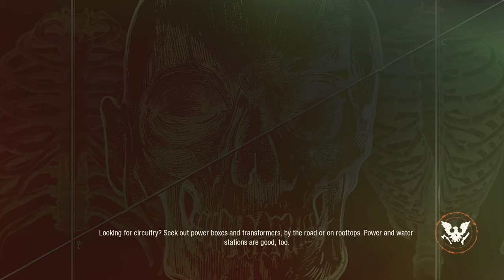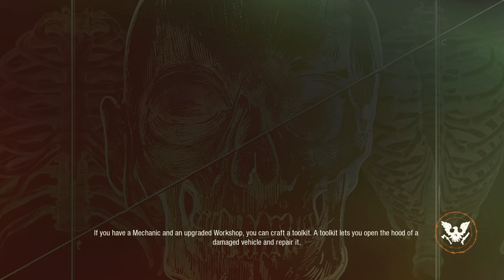[State of Decay 2 Juggernaut Edition] Walkthrough Gameplay Part 1 - (PC)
The dead have risen and civilization has fallen. Now it's up to you to gather survivors, scavenge for resources and build a community in a post-apocalyptic world – a world where you define what it means to survive in this ultimate zombie survival simulation.